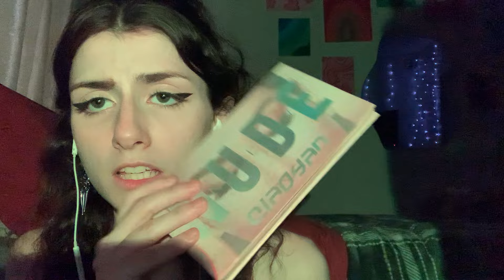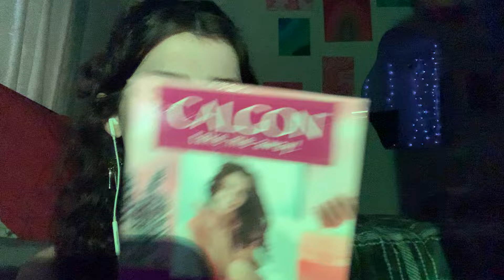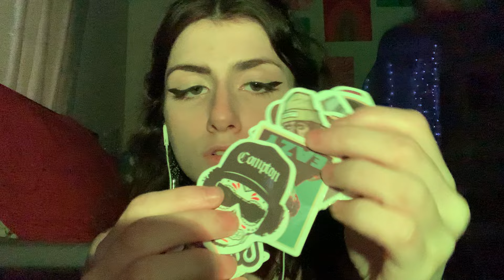ASMR- 40 triggers in 40 minutes 🤍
today i decided to make a longer video, ik soo many of you guys ask me to do that. i really didn’t know what to film today either so this was easy. i swear some of these did not sound good at all but i hope you guys enjoyed to an extent 🤣 i tried filming this so many times so i hope it’s relaxing. have an amazing day guys! 🫶🏻